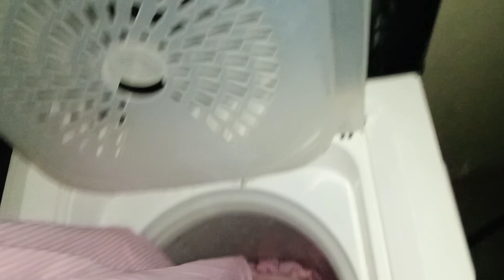aj rawalakot main bhot mhosu sard ha snow fall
aj rawalakot main bhot mhosu sard ha snow fall#wahaj